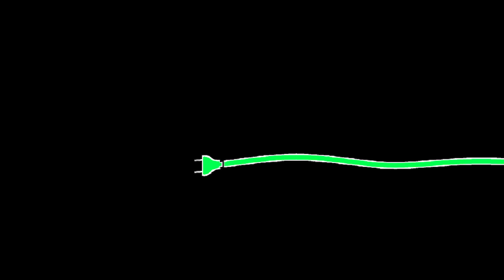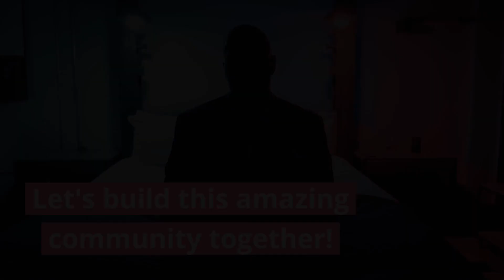BEAUTIFUL!! Reacting to World Class Christmas Medley | Morissette Amon x Martin Nievera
Please consider joining & helping me reach my goal of 30 patrons & 15 channel members by January 1st!!   The lowest tier is only $3 & 5 tiers to choose from offering unique benefits & rewards!!
Become a VIP Channel Member